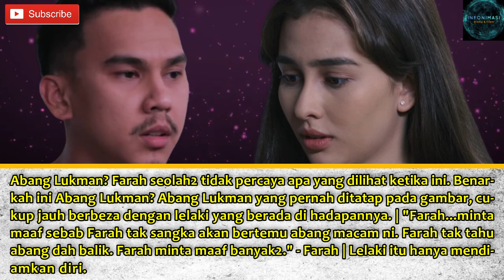JENDELA HATI : Episod 2 - Lukman & Zahin | Alur Cerita Novel (Anna Jobling, MK K-Clique)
Drama terbaru di slot VIU
JENDELA HATI (15 Episod)
Khamis - Sabtu 12.00 Tengahari, strim di aplikasi VIU

Note :
Apa yang diceritakan dalam video hanyalah berdasarkan dari penulisan
novel saja. Mungkin berbeza dengan apa yang dipaparkan dalam drama.